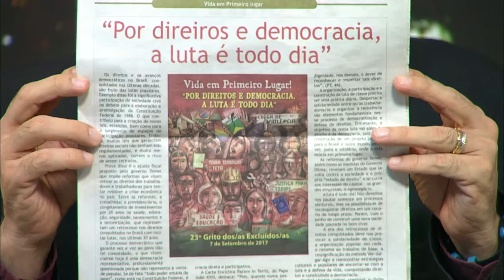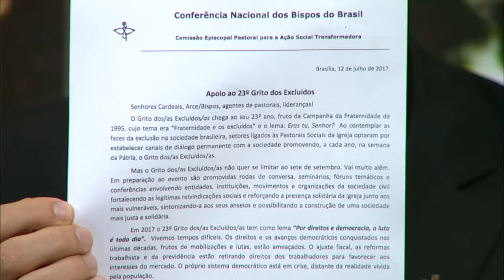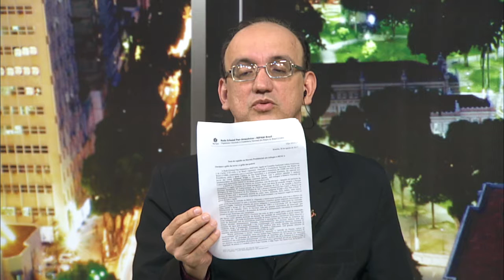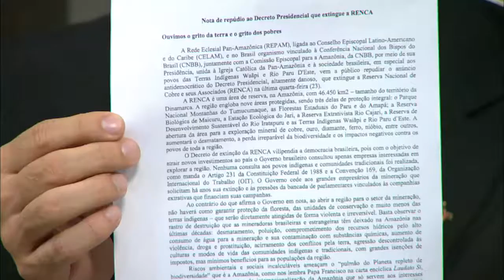Janela Aberta - Grito dos Excluídos 2017- 04/09/2017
Esse programa fala sobre 23º Grito dos Excluídos que acontece na semana da pátria, 7 de Setembro. Para falar sobre este assunto temos como convidados o padre Paulo Joanil, da Comissão Pastoral da Terra, jesuíta e historiador, e a representante da Comunidade Quilombola de Abacatal de Ananindeua, Maria Santana Barbosa.
Janela Aberta traz convidados especialistas para discutir temas atuais, sociais, políticos e educacionais com um olhar cristão. Apresentação de Théo Cruz, diácono permanente, psicólogo e radialista. TV Nazaré, Belém-PA.

Janela Aberta

"Grito dos Excluídos 2017" é o tema do programa desta semana

TV Nazaré